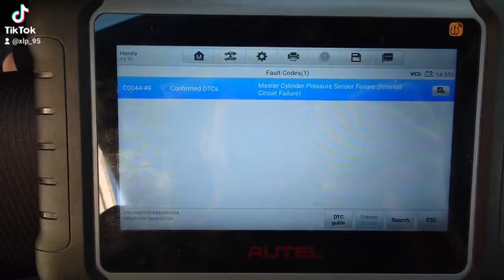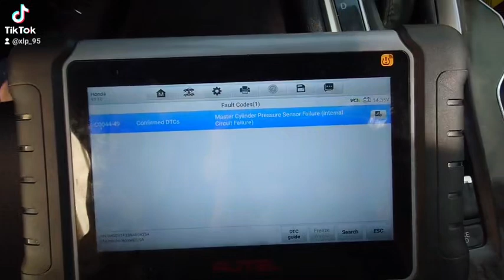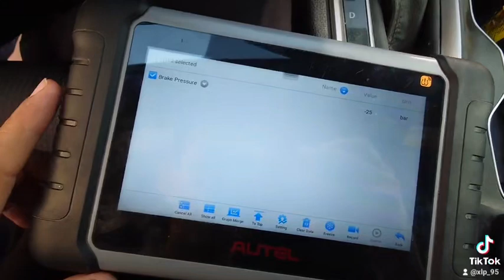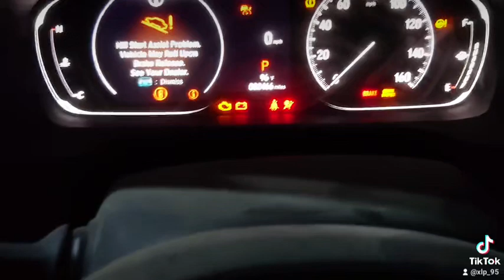Honda C0044, Accord ABS master cylinder pressure sensor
2022 Honda Accord ABS MASTER CYLINDER PRESSURE SENSOR